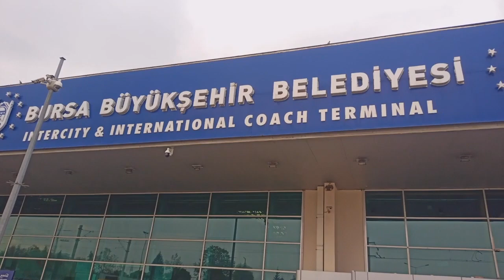İSTANBUL KONFOR 6 ŞUBAT 2024 BURSA TERMİNAL SAAT: 14.00 VİDEO NO: 24697